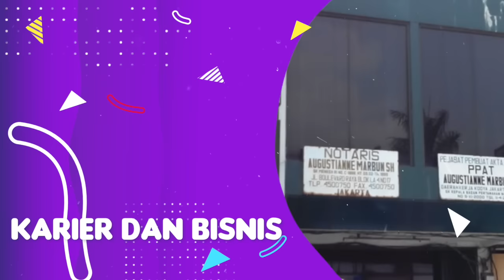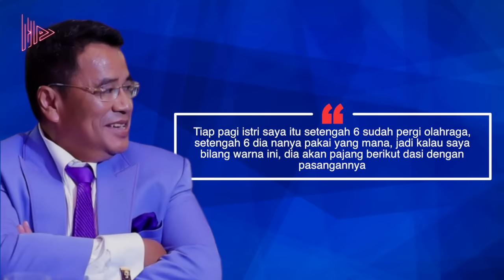LEBIH TAJIR DARI SUAMINYA!? Ternyata Ini Sumber Kekayaan Agustianne Marbun Istri Hotman Paris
Beberapa waktu lalu, pengacara kondang, Hotman Paris Hutapea mengungkapkan secara blak-blakan jika ia pisah ranjang dengan sang istri, Agustianne Marbun.
Seperti diketahui, Hotman Paris saat ini tengah disorot atas dugaan pelecehan yang dilakukannya pada mantan aspri, Iqlima Kim.
Namun bukan karena hal tersebut mereka pisah ranjang. Belakangan mereka terbiasa pisah ranjang sejak pandemi melanda. Masing-masing harus tinggal di kamar tersendiri.
Istri Hotman Paris yang jarang tampil di publik memang dikenal sebagai sosok yang tabah menghadapi suaminya yang super sibuk baik dari segi pekerjaan maupun kedekatannya dengan banyak wanita. Yuk caritahu lebih banyak tentang sosok sang Nyonya Hotman yang disebut lebih tajir dari sang suami.